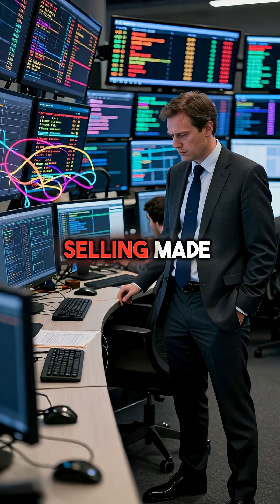How Math Models Nearly Destroyed the Global Economy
Banks thought math could predict everything. They were wrong.